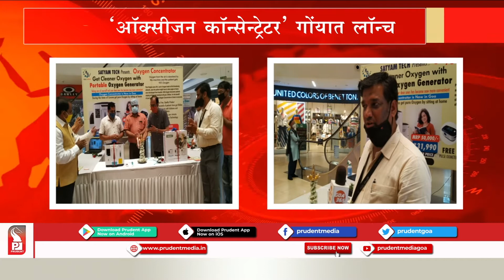SATYAM TECH LAUNCHES PORTABLE OXYGEN GENERATOR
Satyam Tech has launched a portable oxygen generator in Goa.The oxygen generator will be on display at Mall De Goa from 12th to 18th October. For more details watch the video